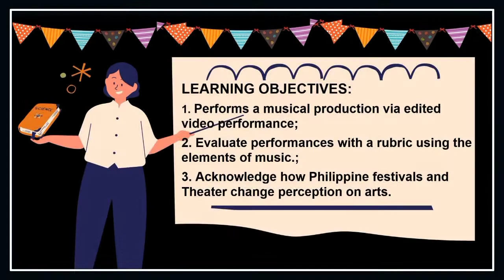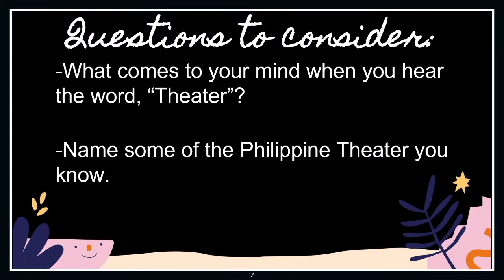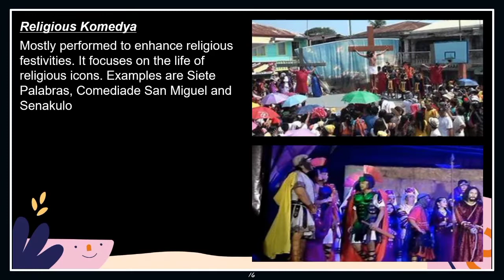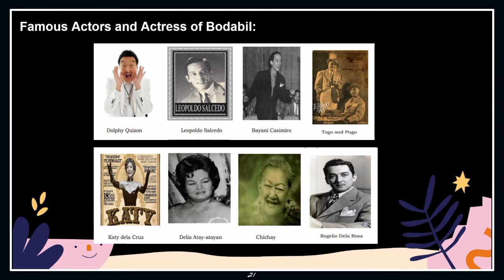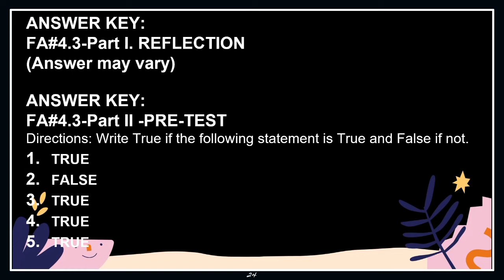Philippine Theatrical Forms | Music | Fourth Quarter | Grade 7 | Learning Time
This video clip is intended for voiceover lessons and you can download it for free. Answer Key Provided: Pre-Assessment, Formative Assessment, and Assess and Learn (MELCs-Based).

Adopted and Benchmark to:
DepEd